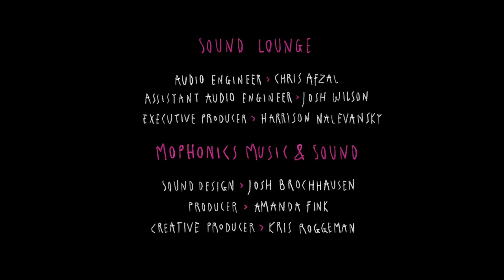Wayne the Stegosaurus: A Motionpoems Animated Short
Mill artists adapted the children's poem "Wayne the Stegosaurus" by Kenn Nesbitt into a delightful animated film for the 5th Season of Motionpoems, a non profit bringing poets and filmmakers together to create short films.

Credits:
 Co-Directors: Aran Quinn, Jeff Dates
 3D Lead Aritsts: Rob Petrie, Jeff Dates
 Producer: Jason Bartnett
 EP: Danielle Amaral